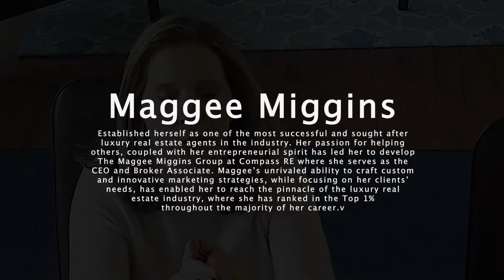Mayor of Millburn, NJ and Luxury Realtor Maggee Miggins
Maggee has established herself as one of the most successful and sought-after luxury real estate agents in the industry. Her passion for helping others, coupled with her entrepreneurial spirit, has led her to develop her team, where she serves as the CEO and Broker Associate. Maggee’s unrivaled ability to craft custom and innovative marketing strategies, while focusing on her clients’ needs, has enabled her to reach the pinnacle of the luxury real estate industry, where she has ranked in the Top 1% throughout the majority of her career.

Instagram and Tiktok: michaelferraroct